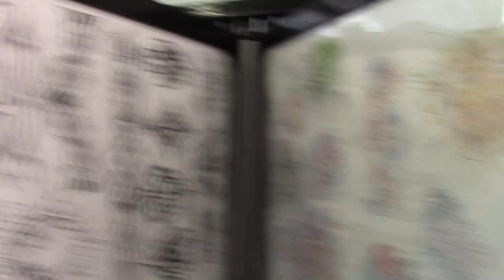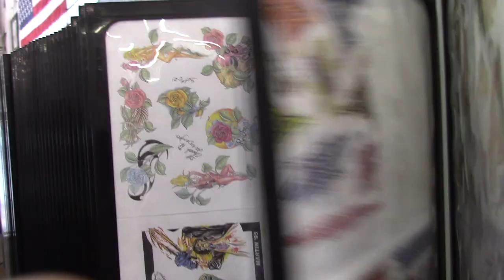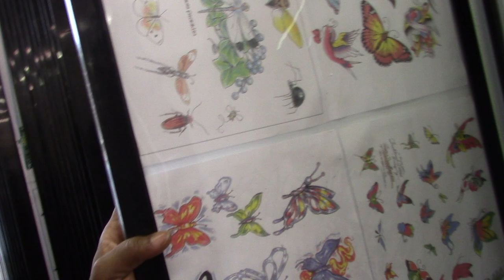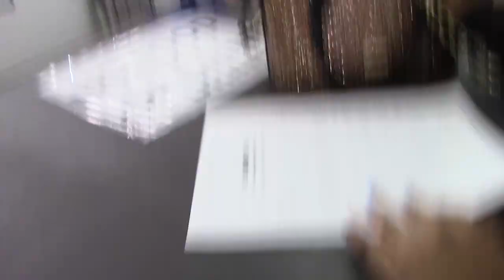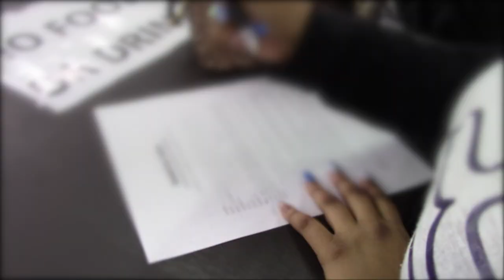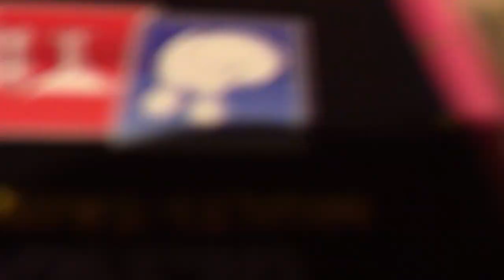Day After Christmas Family Fun Time